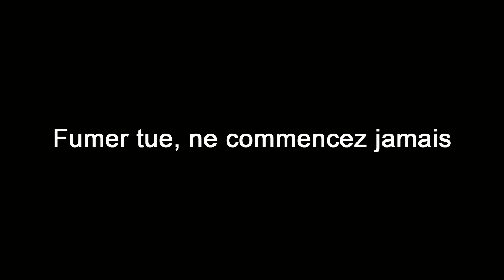La Trace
Film réalisé en 3 jours dans le cadre de KINO MANIA – Edition 2024.

KINO MANIA propose aux jeunes finistérien.ne.s de réaliser leur court-métrage avec l'aide de professionnel.le.s.
L'événement est organisé et encadré par les associations Canal Ti Zef, La Rocade et TGB – Télévision Générale Brestoise .

Les contraintes à respecter cette année pour la réalisation des films :

- Thématique : Révélation
- Expression à citer : "Comme c'est toi, je passe l'éponge"
- Objet à faire apparaître : une cloche
- Technique vidéo à utiliser : plan reverse

Le projet est soutenu par la Ville de Brest, la CAF du Finistère, le Conseil Départemental du Finistère, le Ministère de la Culture et le Ministère chargé de la vie associative.